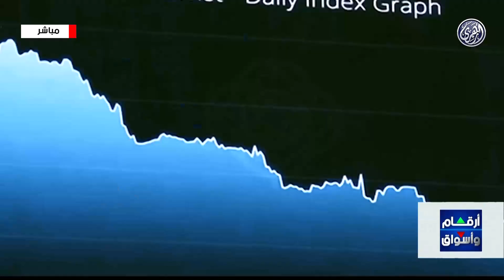مؤشرات وتحليل أبرز ما جاء فى سوق المال الاماراتي مع د / محمد عبد الهادي 6/3/2024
أرقام وأسواق : الجنيه المصري يتراجع أكثر من ستين بالمائة أمام الدولار بعد تحرير سعر الصرف
صندوق النقد يرفع تمويل مصر إلى ثمانية مليارات دولار.. وانخفاضات حادة بالبورصة
تباين مؤشرات أسواق المال العربية نهاية تعاملات الأربعاء
ضيف الحلقة /
الدكتور  / محمد عبد الهادي  .. محلل أسواق المال
6/3/2024